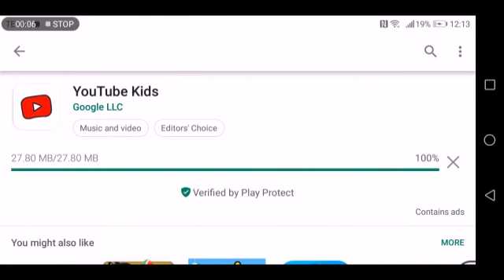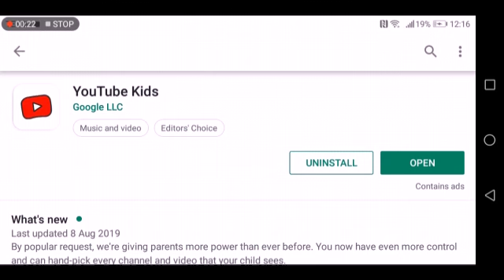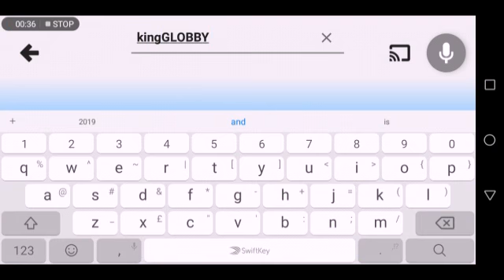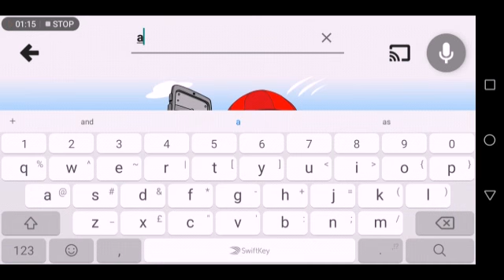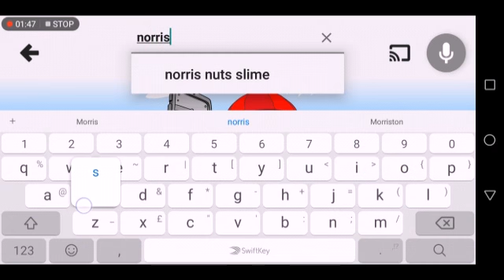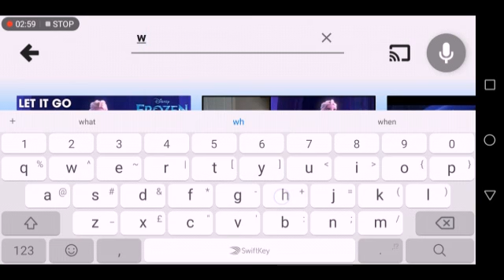Is kingGLOBBY on YouTube Kids?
Shoutout 2 my editor